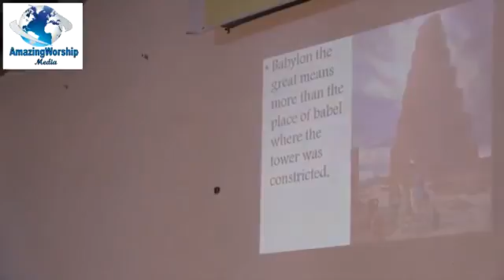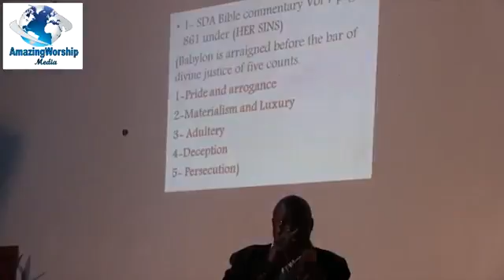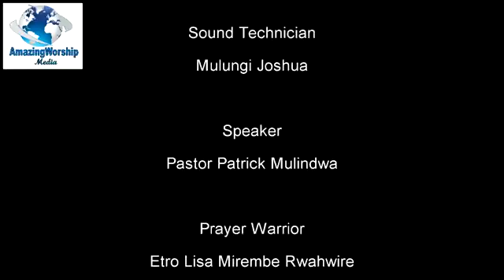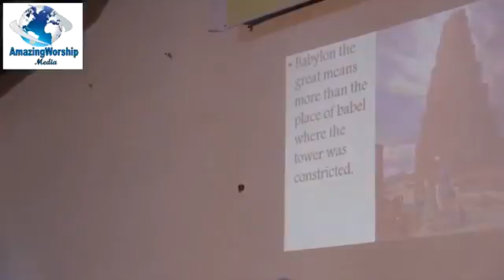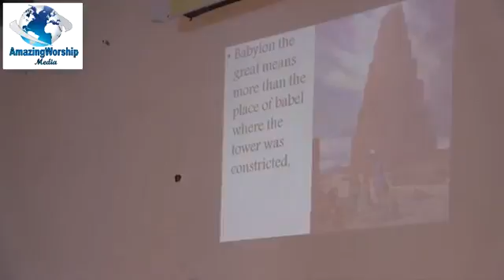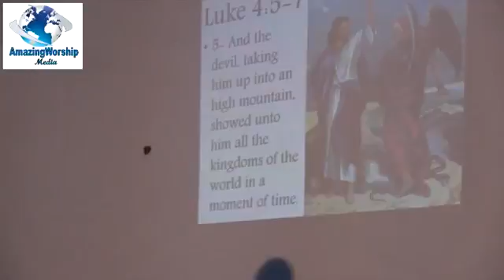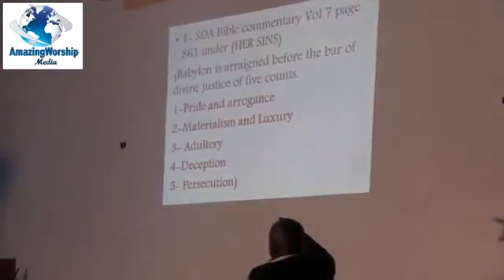PR. PATRICK MULINDWA ||Babulooni kigudde ||Kyanja SDA Campmeeting 2015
The 2015 Kyanja SDA Campmeeting with theme 'Revival for His Second Coming'

Filmed live at Kyanja SDA Campmeeting with theme 'Revival for His Second Coming'

The 2015 Kyanja SDA Campmeeting with theme 'Revival for His Second Coming' The 2015 Kyanja SDA Campmeeting with theme 'Revival for His Second .